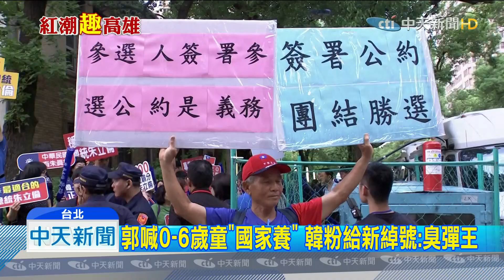20190707中天新聞 猛推「不可行」政見！ 韓家軍怒批郭「很愛吹牛」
國民黨反鐵籠公投大會師，韓家軍到凱道力挺韓國瑜之餘，砲口更一致對準郭台銘，還頒給他「新綽號」就是「吹牛王」，因為「開口閉口都是錢」的，郭台銘為了勝選，猛推「荒唐不可行」的政見，除了要在太平島設漁船加油站，更喊出0到6歲兒童交給「國家養」，就算「散盡家財」墊支也在所不惜，韓粉痛批他的種種作為，根本是「破壞團結」造成黨分裂。